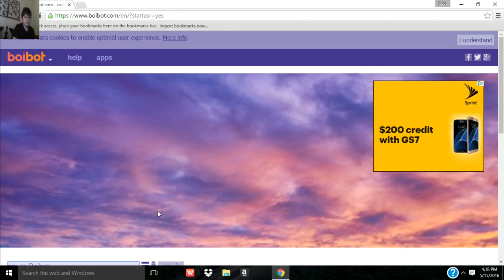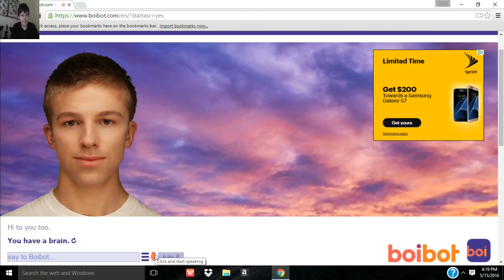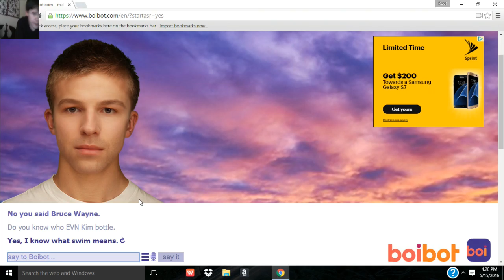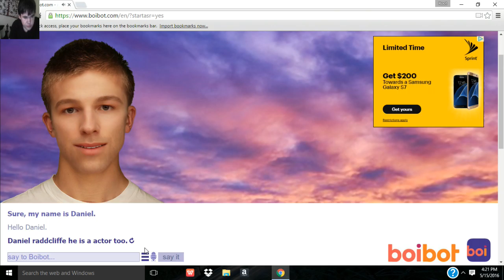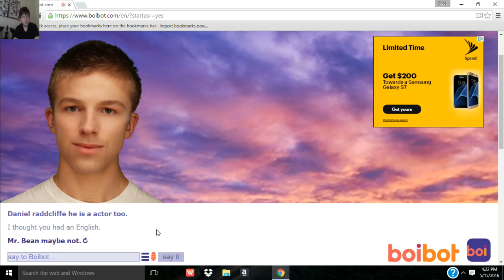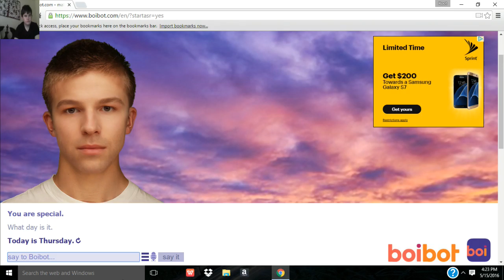Boibot #1 | A short randomness by boibot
a random day for me isnt it